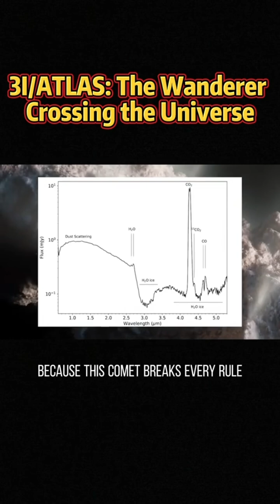3I/ATLAS the unknown wanderer crossing the universe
The mysterious object 3I/ATLAS is only the third known interstellar visitor to our solar system, after 'Oumuamua and comet 2I/Borisov. But what exactly is it?
The object 3I/ATLAS is the third known interstellar visitor to our solar system — following ʻOumuamua and comet 2I/Borisov.
But what exactly is 3I/ATLAS? Is it a comet, an asteroid, or something entirely different?

In this video, we dive into:
🔭 What scientists have discovered about 3I/ATLAS so far
🌀 Why it's considered "strange" — and how it's different from other objects
🌌 What its interstellar origin tells us about other star systems
🔮 What we might observe in the coming months as it gets closer
👽 Could it hint at anything more... unusual?

Join us as we explore the facts, the theories, and the future of tracking this rare interstellar traveler.